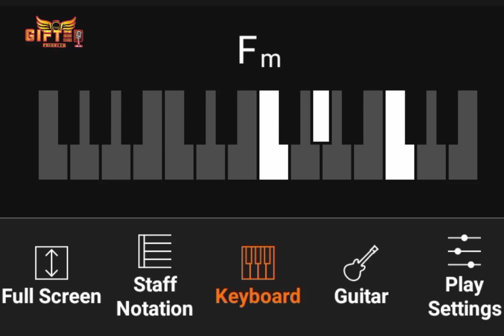How to make Jzyno Eyes on Me ft Camidoh beat in 5mins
Remake Jzyno ft Camidoh Eyes on me instrumental in 5mins

Produced by UnkleNino